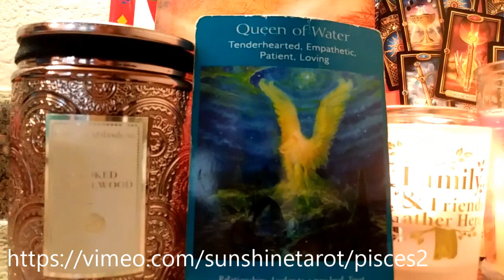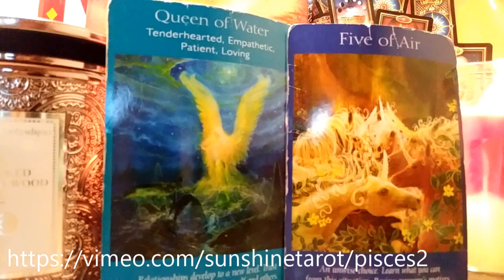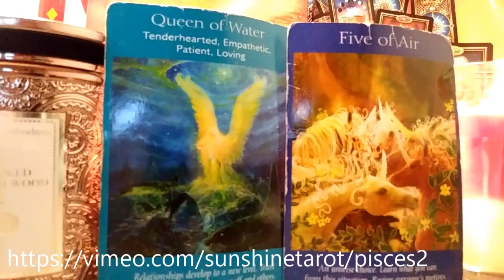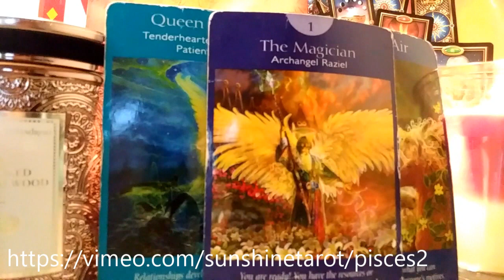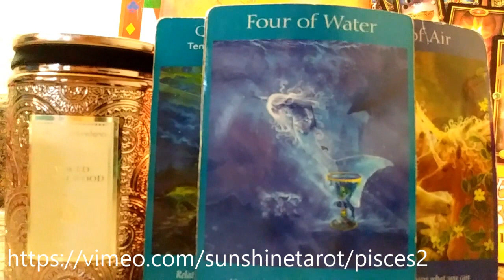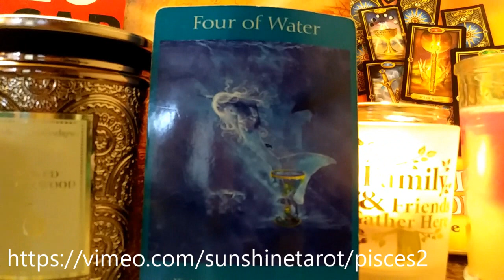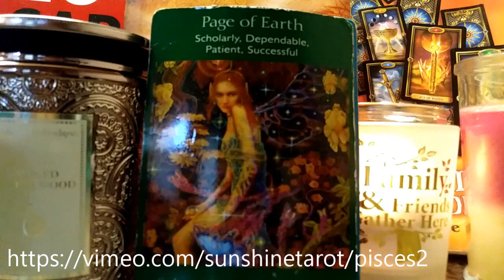Pisces Someone Is In Love April/May 2018